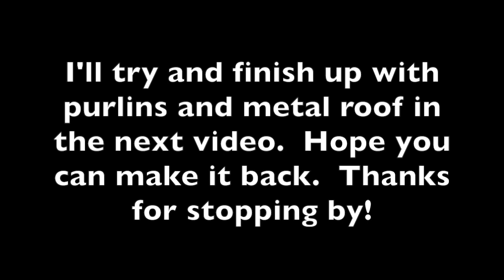DIY 3-Bay Carport Build (Part 4: Rafters)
Welcome to Part 4 of our carport build series showing the rafter installation.  In this video we will build multi-board rafters to span 24' from front to back, plus 2' of overhang on each end, for a total of 28'.  It was a little tricky to make sure everything was supported appropriately, but I think the end result is pretty solid.  A few monotonous tasks in here, so we also tried to have a little fun when we got the chance!

This will be a 3-bay 30'x24' post and beam carport with a single slope metal roof.  The posts and beams will be 4x6 lumber, the rafters will be 2x6 lumber, and the purlins will be 1x3 lumber.  Metal roof panels will be attached to the purlins with no sheathing.

Please let me know down below if you have any questions or comments, and stop back to see everything go together.

*** Check out our weekly live streams every Wednesday at 6PM AZ time! ***

Support us…